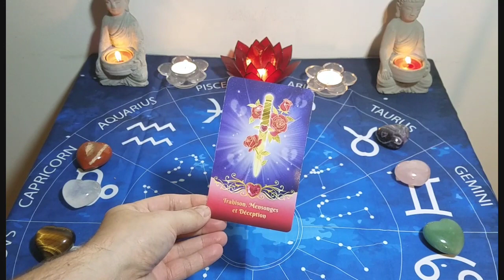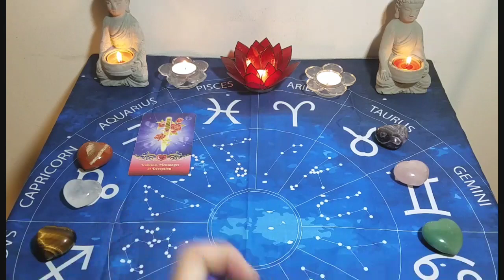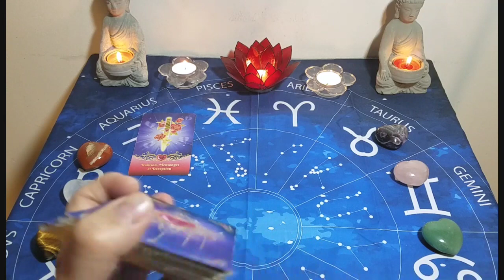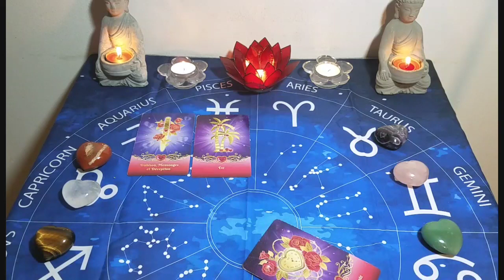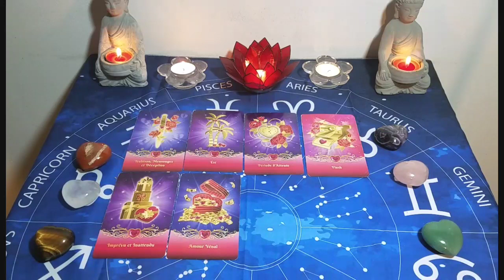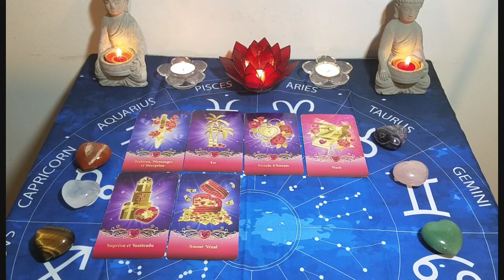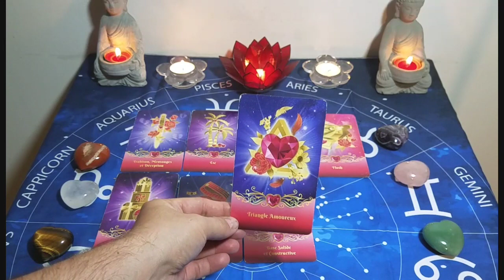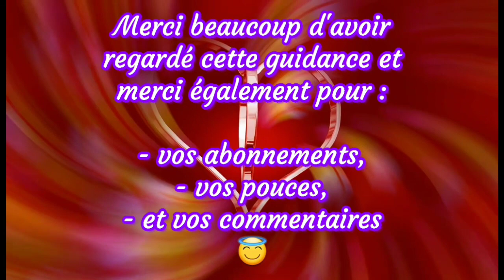💖 Suite à de la trahison dans son entourage, ton autre va prendre une décision radicale. 💖